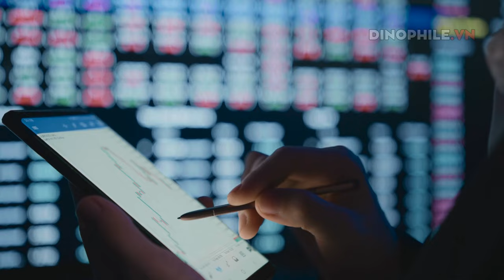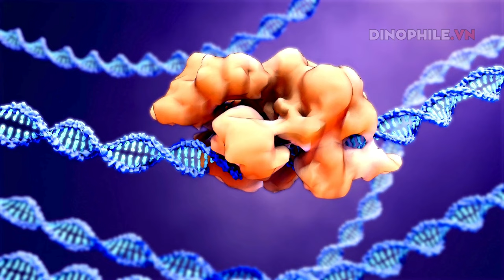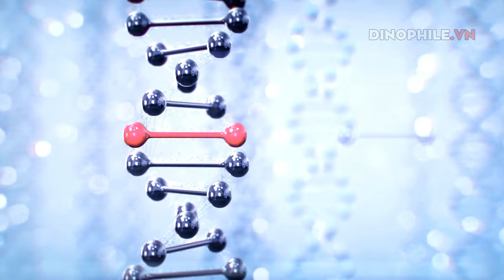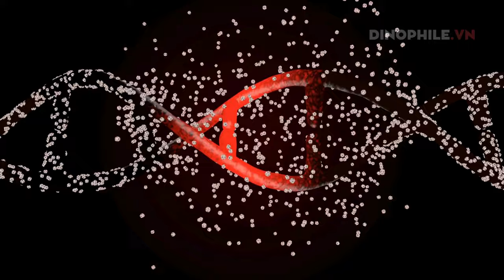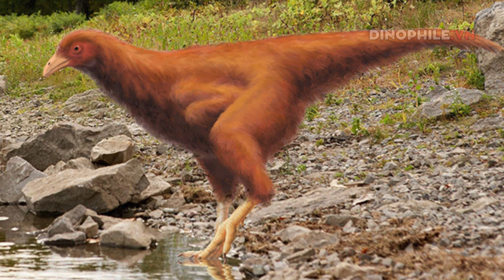Con người định hồi sinh động vật đã tuyệt chủng như thế nào?